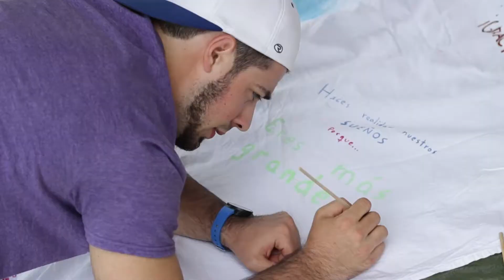Campamento supervivencia 2017 | YOUNGSTARS ESPAÑA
Resumen campamento supervivencia 2015. Pasamos 3 días acampando en Mieres. Un lugar precioso donde aprender técnicas de supervivencia, haciéndonos la comida y durmiendo en tiendas. ¡Todo un reto!